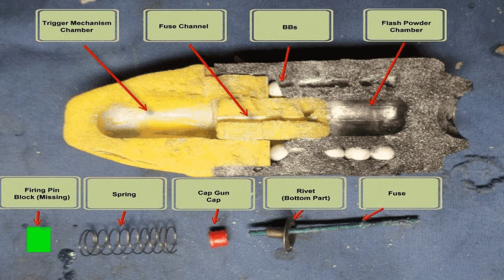TAG Reaper Round Firing Mechanism Animation